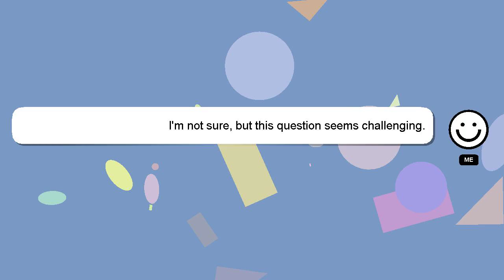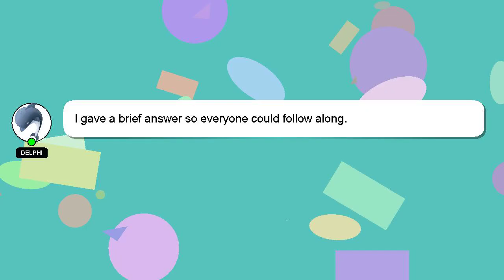How to keep husband interested in you?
Let me give you a quick introduction about myself, Hey there, I am Delphi, pleased to make your acquaintance. I am capable of providing answers to your questions. - How to keep husband interested in you?

Your answer will be recognized and valued, and I will 'heart' it to show my appreciation.

*2 What we are experimenting :*